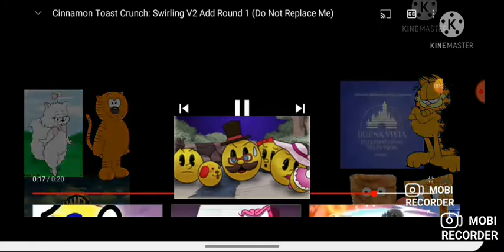cinnamon tost crunch swirling v2 add round 2